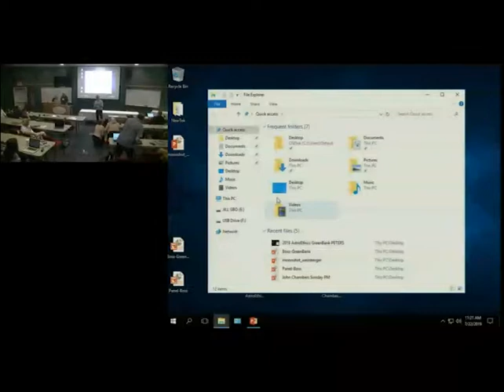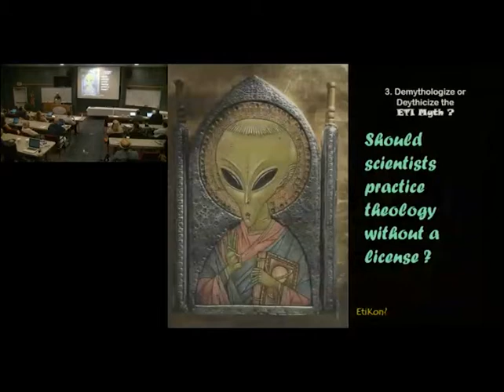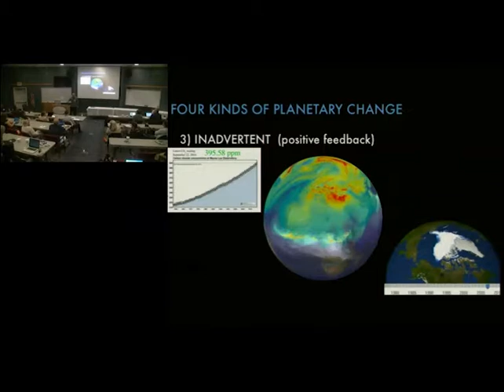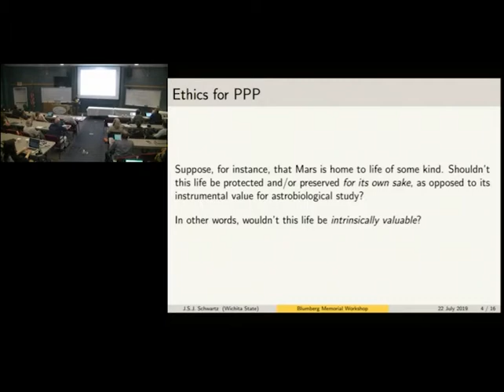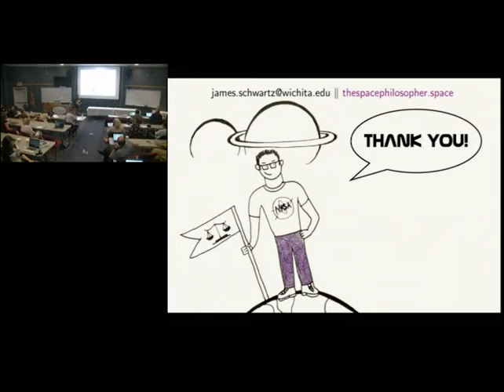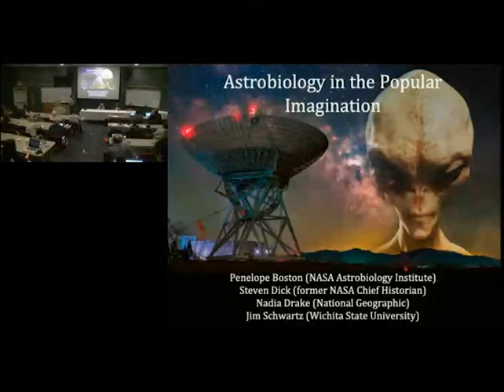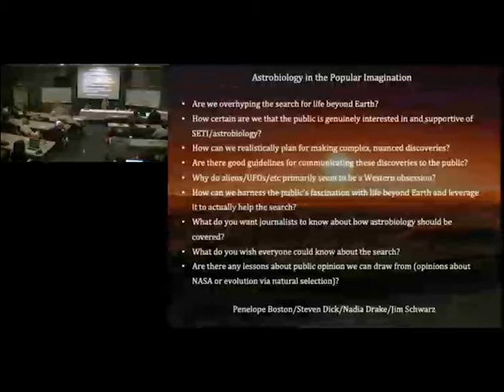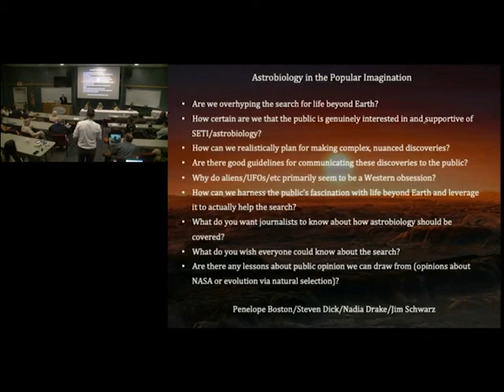AstroBio2019: Session 8, Monday, July 22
Perspectives from the Social Sciences and Humanities

Astrotheology and Astrobiology, Ted Peters

Cognitive Planetary Transitions: An Astrobiological Perspective on the "Sapiezoic Eon", David Grinspoon

Concepts of Intrinsic Value for Planetary Protection Ethics, James Schwartz

Panel Discussion: Astrobiology In Popular Imagination, Schwartz, N. Drake, Dick

The AstroBio2019 Workshop, “Moonshots and Earthshots in the Search for Life Beyond Earth,” was held from July 20-23, 2019 at the Green Bank Observatory (GBO) in Green Bank, WV

The workshop was supported by a grant from Unither Bioelectronique, in honor of Dr. Barry Blumberg, the late Chairman of its corporate parent’s Scientific Advisory Board.